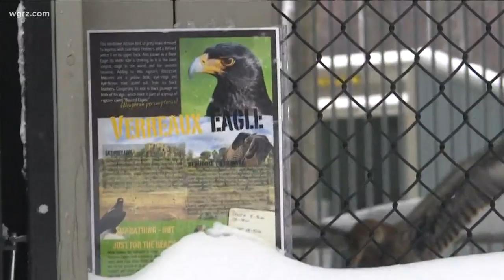2 the Outdoors: Verreaux's Eagle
Terry Belke reports on the Verreaux's eagle and its role as an environmental ambassador.